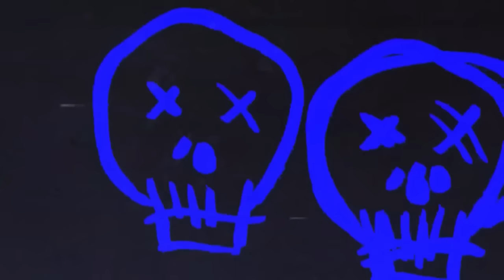True Scary Stories to Keep You Up At Night (Best of Horror Megamix Vol. 3)